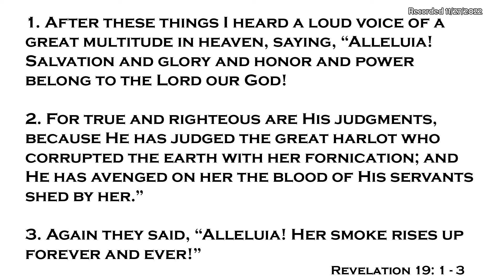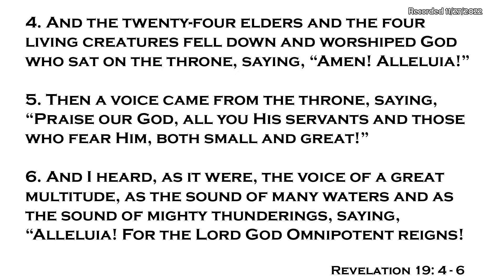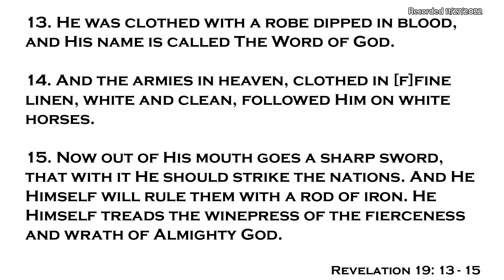Sermon Series #24 "Jesus-King of Kings & Lord of Lords" | Pastor Allen Perry | Recorded 12/04/2022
Sermon Series: What's In Store For The Future, #24 "Jesus-King of Kings & Lord of Lords" | Pastor Allen Perry | Recorded 12/04/2022

Baptist Convention, The South Carolina Baptist State
Convention and the Savannah River Baptist Association.
We have adopted the Baptist Faith and Message 2000 as

Location:               3853 Morgandollar Rd,
                               Coosawhatchie, SC 29912